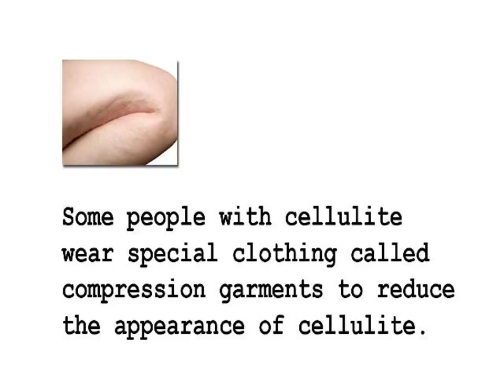Cellulite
Millions of dollars are spent each year on cellulite treatment creams and other types of products to eradicate cellulite, a condition that is considered to be unattractive and believed by many women to be a rare condition. In truth, most women have cellulite and it actually begins to form just after puberty hits. The degree of cellulite varies, but more than 90 percent of all women have it to some degree.

INCOMING SEARCH TERMS:
cellulite cavitation - smooth cellulite - laser cellulite treatments - anti cellulite injections - revitol cellulite solution - top cellulite creams - pilates cellulite - best cellulite removal - smoothshapes cellulite